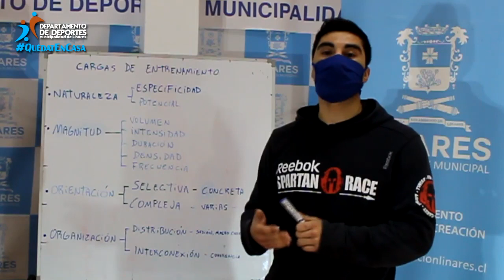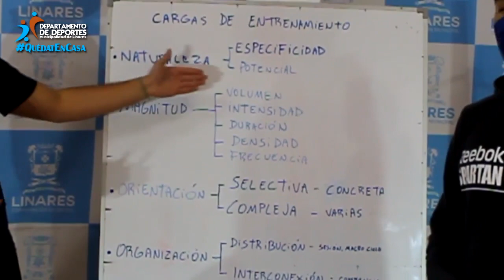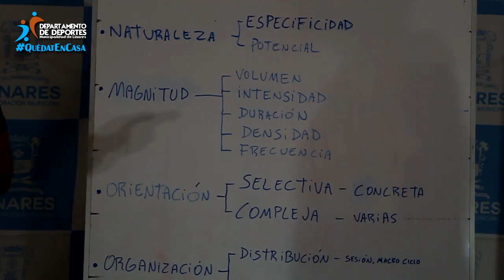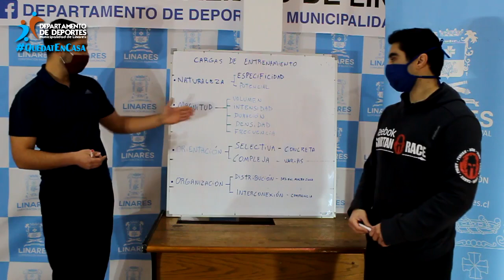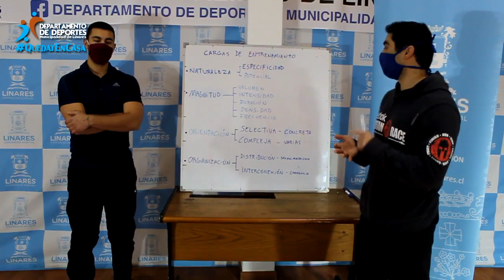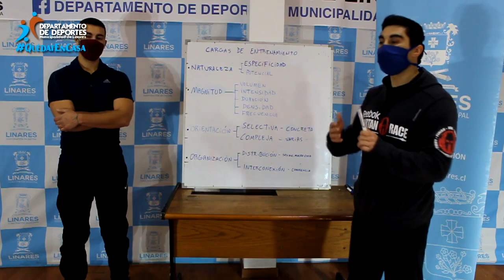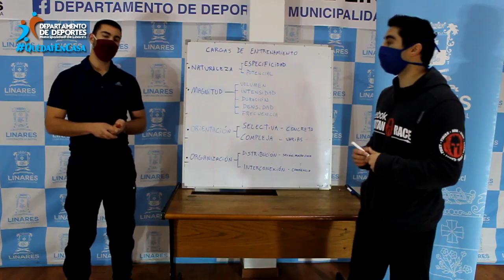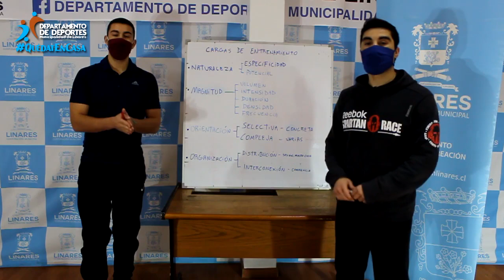MUSCULACIÓN - carga Entrenamiento - Departamento Deportes Municipalidad Linares